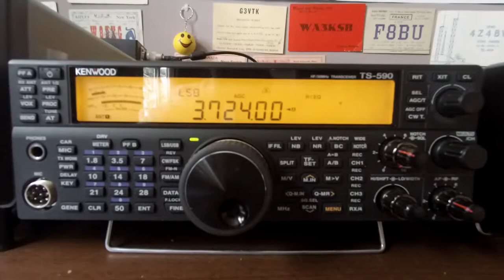80m Special Call GB2RGM 6 5 19 @ 1503 UTC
GB2RGM Royal Gunpowder Mills, Waltham Abbey, England, received in Manchester England Loc IO83tl using Kenwood TS-590SG, with an SDRplay RSP1A, SDR Console & HRD for Rig Control, the Antenna 1 is a Wellbrook ALA1530PE Active Loop Antenna, Into a Heros Technology Galvanic Isolator, Antenna 2 is a  Cross Country Wireless HF Active Loop Antenna (Indoors) Thanks For Watching 73 & 44 Jeff MA3112SWL
Further Information